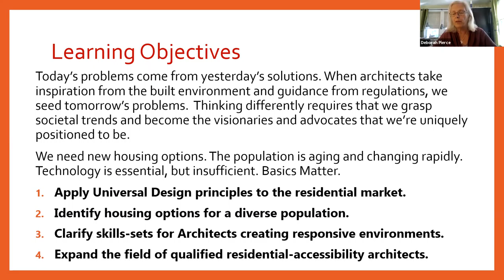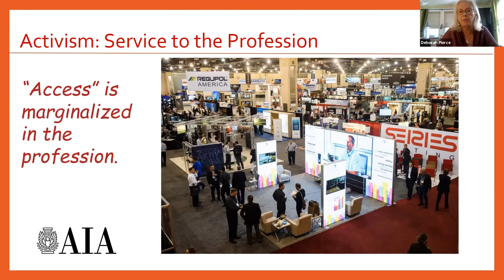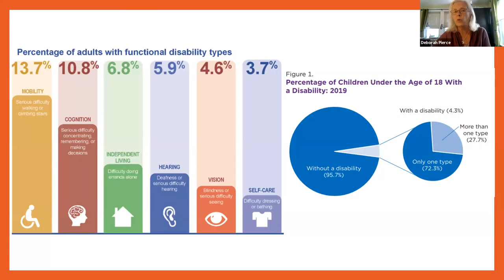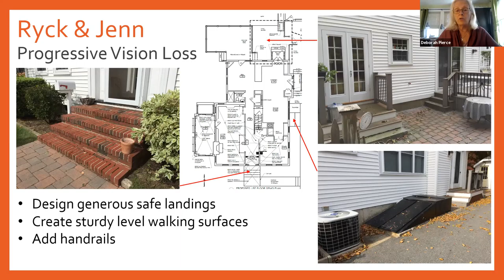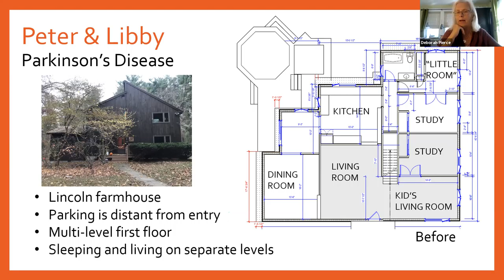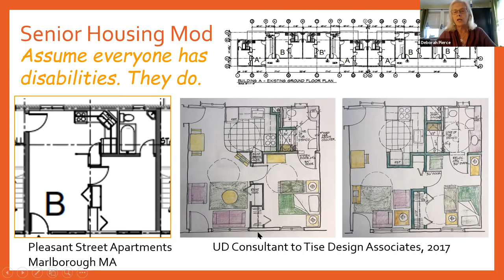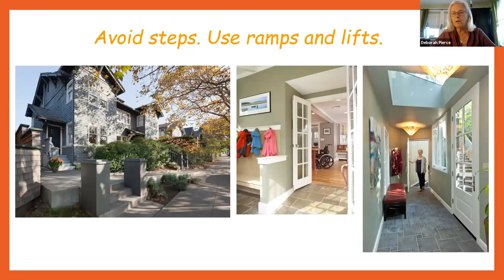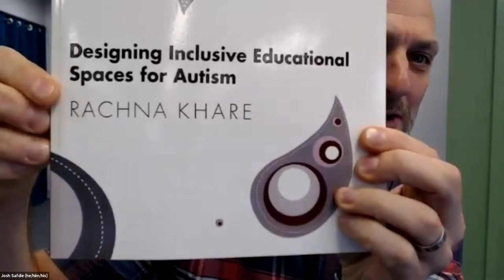MetroWest Network: Building a Practice Around Universal Residential Design